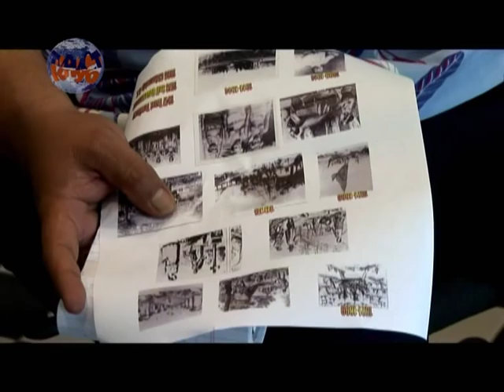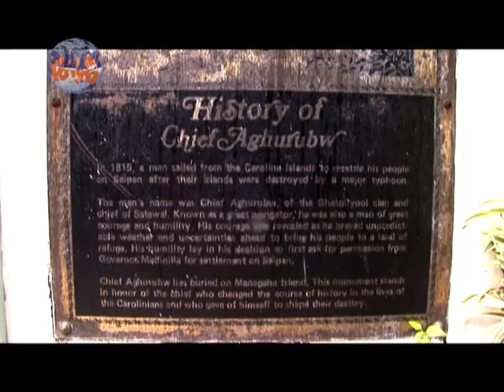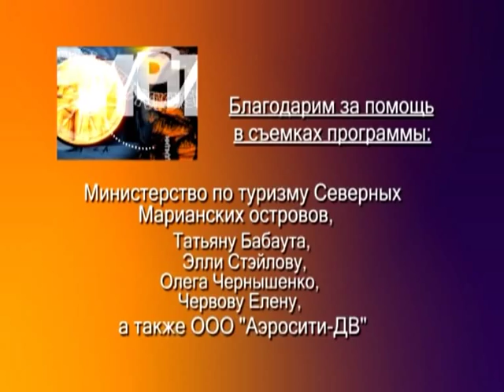Сайпан_Турист-клуб_часть1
Путешествие по острову Сайпан. Туризм, видео, фото на